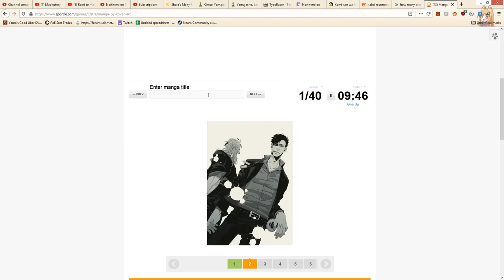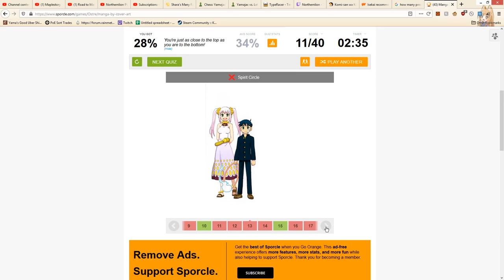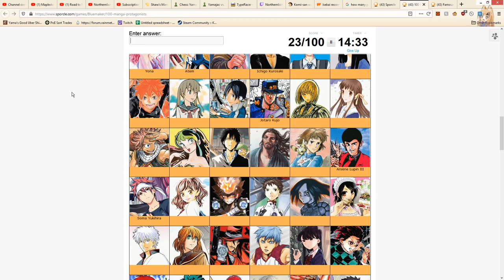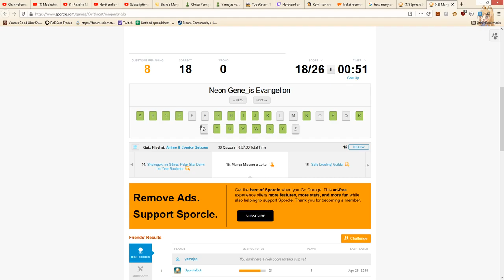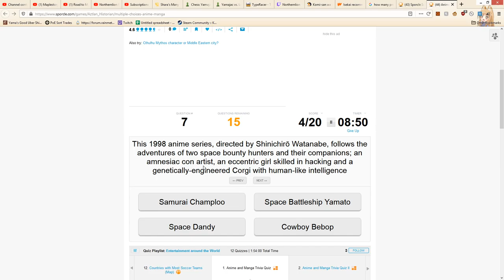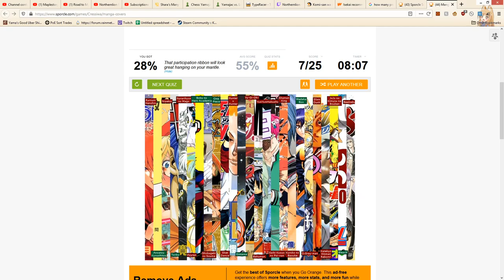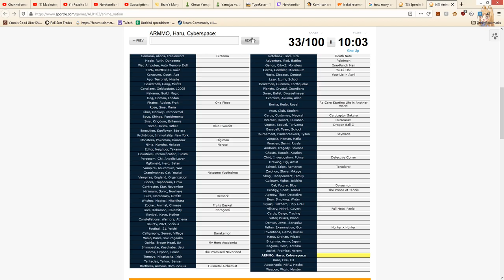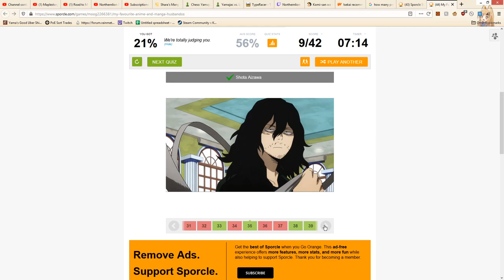WEEB || Yama Plays Killing Floor 2 (565)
Today, we mostly play sporcle and I show off how much of a weeb I am. Because I'm a major weeb, apparently.